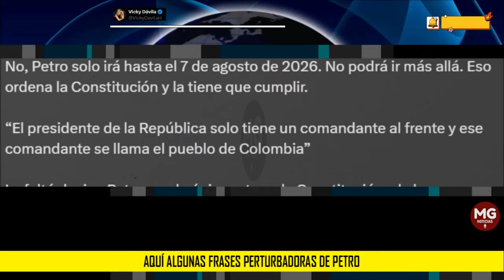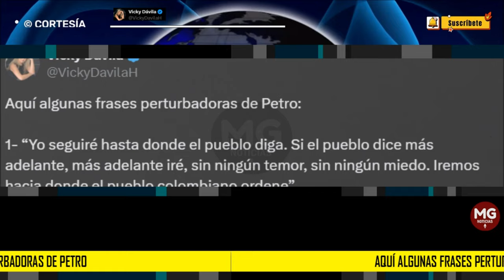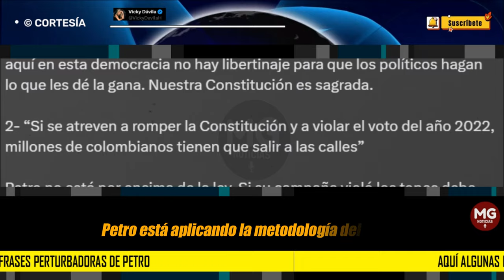"AQUÍ ALGUNAS FRASES PERTURBADORAS DE PETRO" 🚨 Vicky Dávila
Si no pasa por el Congreso, la Constituyente de Petro es ilegítima. Por tanto, si Petro lo hace estará instalando formalmente una dictadura en Colombia. Aquí las instituciones son fuertes y la democracia es fuerte. Petro tendría que arrasarlas y millones de colombianos no apoyarían eso.